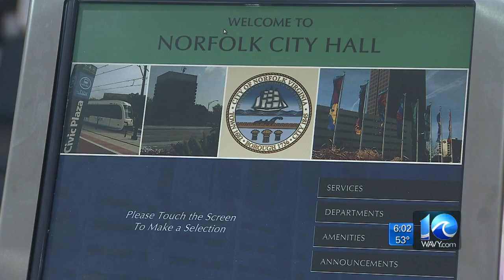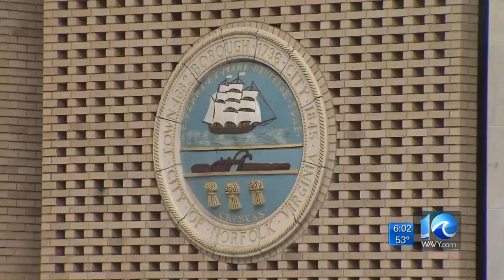Norfolk city employees experience paycheck problems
The Mermaid City has a real problem: Paychecks are not being properly processed for many Norfolk city employees.